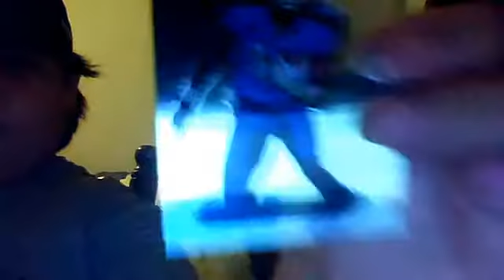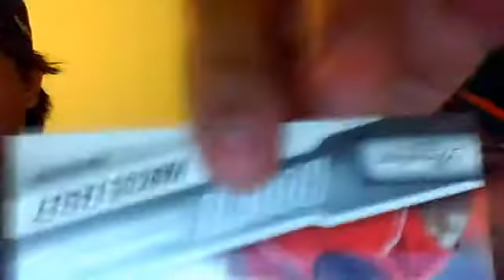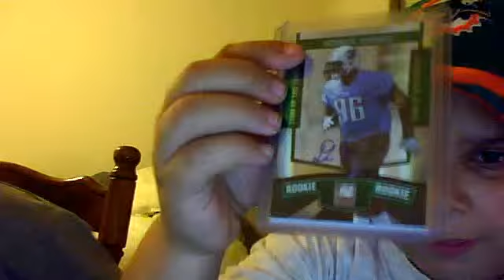card day with special guest: Mrdenverfan01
legopatriots's webcam video January 02, 2011, 05:29 PM